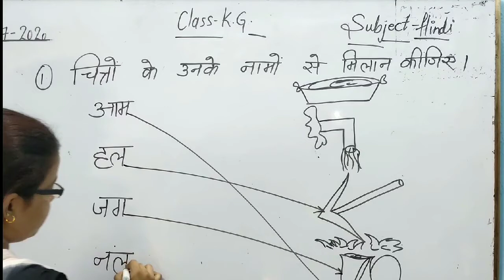Class k. G.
Do akchar ke sabd.